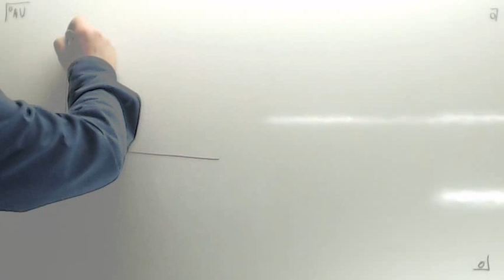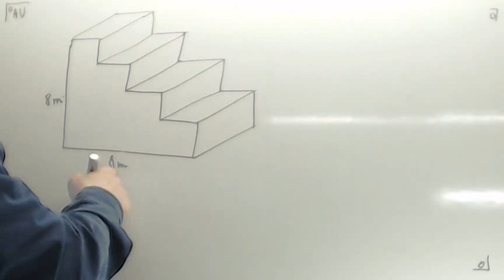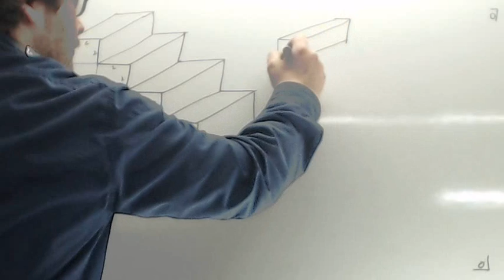Volumen de una escalera Usero